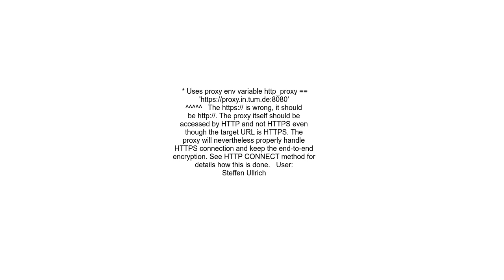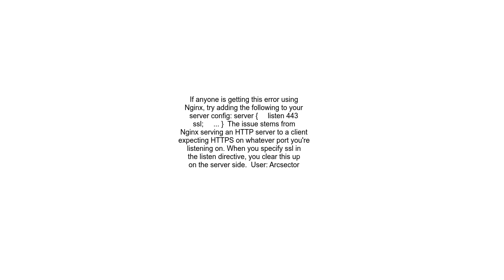curl 35 error1408F10BSSL routinesssl3 get recordwrong version number